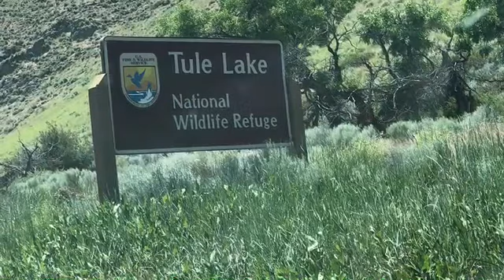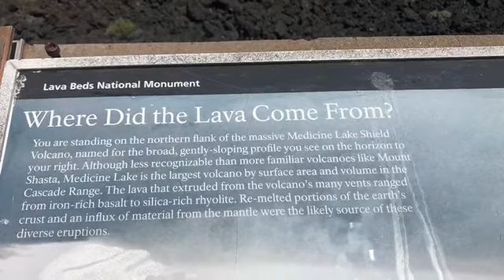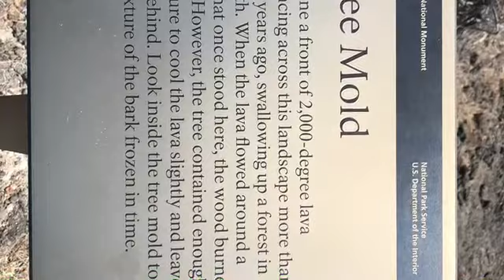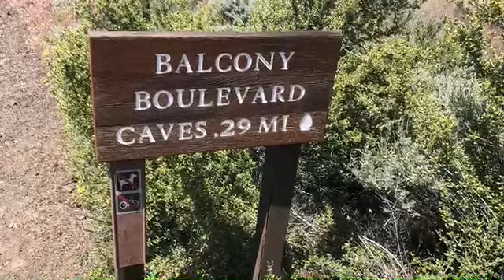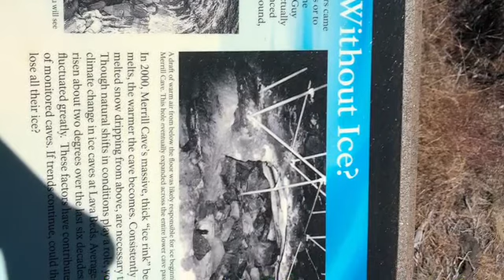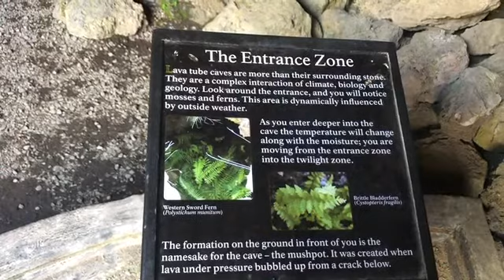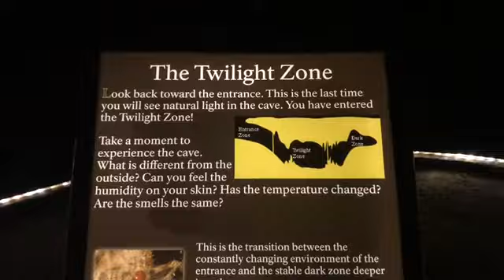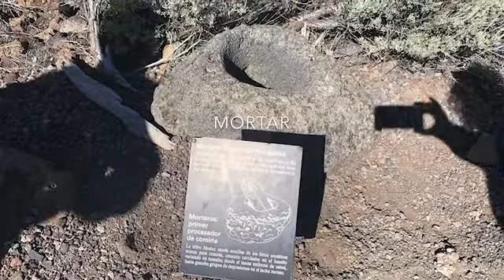Traveling Theresa at Lava Beds National Monument Tule Lake CA, June 2019